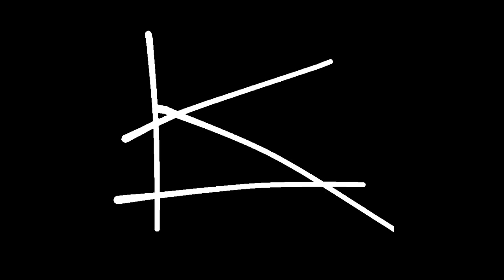LONELY GIRL - KINLEY (demo)